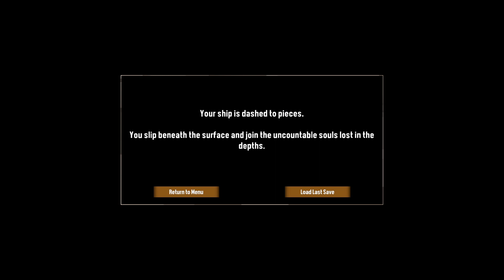What's At The End Of The World? - Dredge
Dredge is exciting, but also horrifying. In this Video you will see what happens when you decide to leave safe waters.